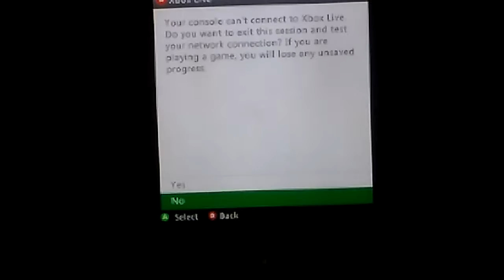Minecraft survival episode 2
I forgot to say bye sry :(